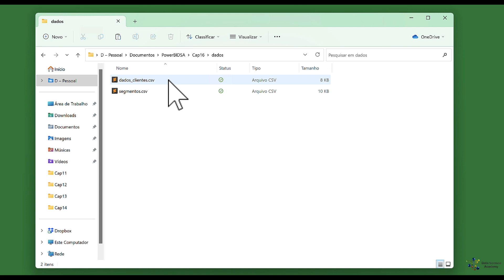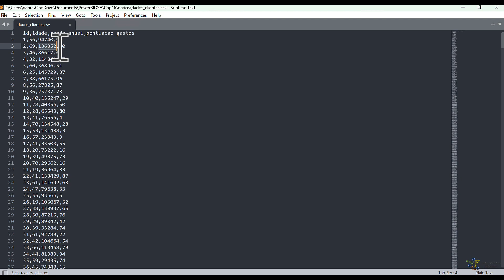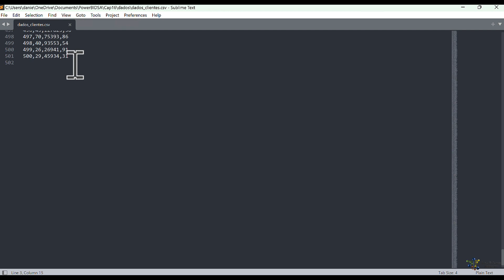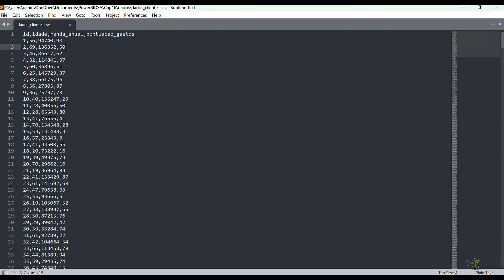Visão Geral do Lab 7 - Machine Learning com Linguagem Python e Power BI Dentro do Jupyter Notebook